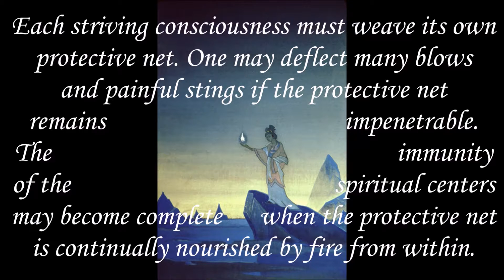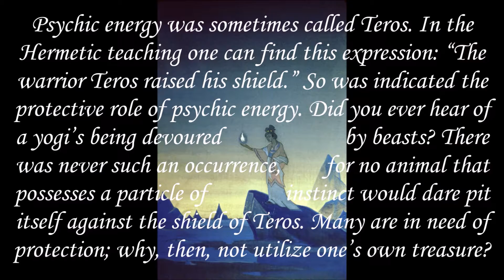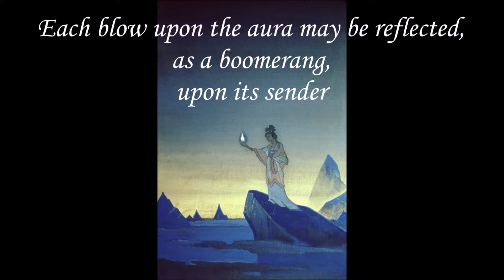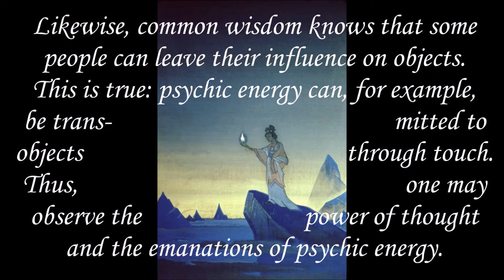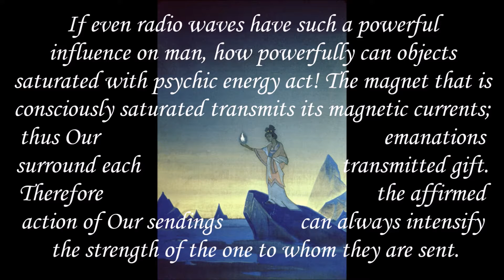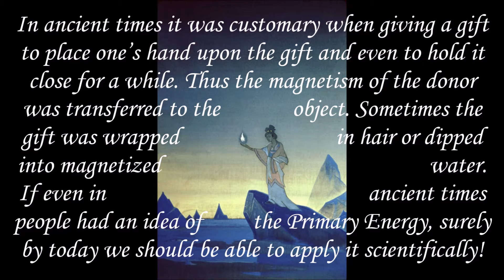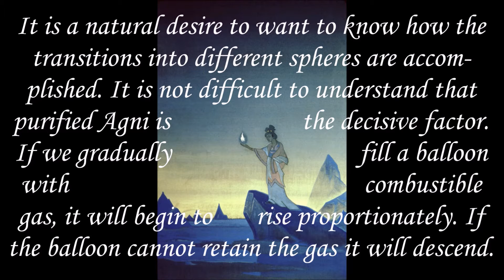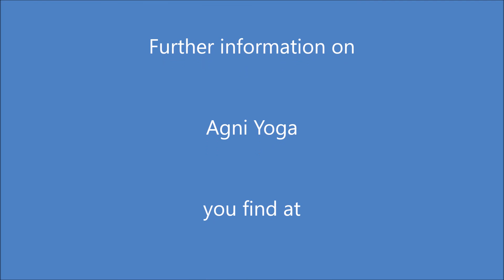Psychic Energy 8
Series "Introduction to Agni Yoga"
Broadcasting 14 "Psychic Energy" (Part 8)
The topics in detail:
Protective net and psychic energy. Accumulations of psychic energy on objects. Elevation through psychic energy